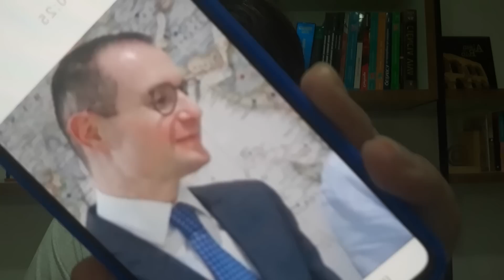BOMBA! BOLSONARO TRAI MORO E PL VAI VOTAR A FAVOR DE ZANIN PARA O STF!